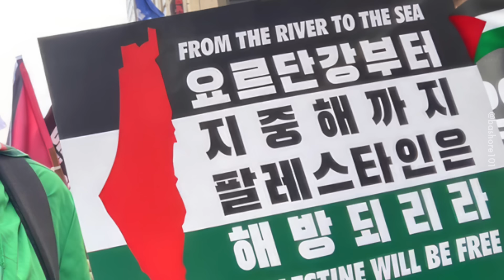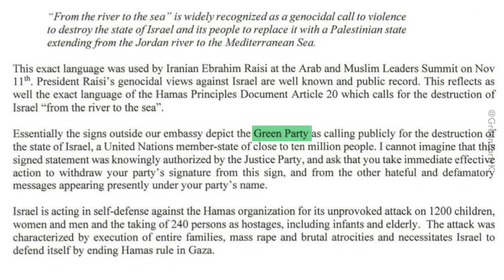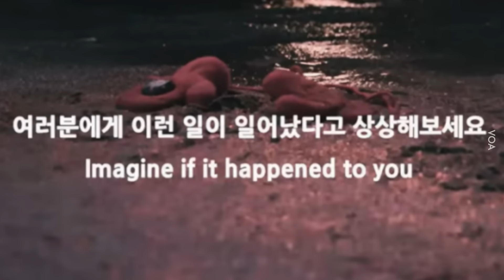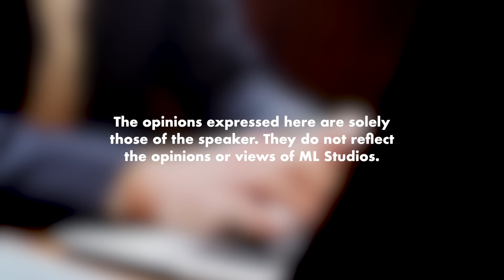Politican Korea Koyak Surat Israel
Oppa omma onni semua dah mengamuk dengan Israel.